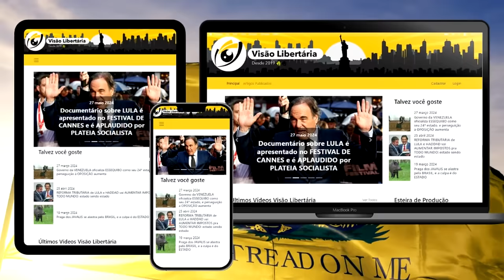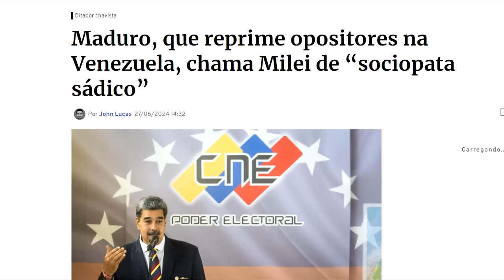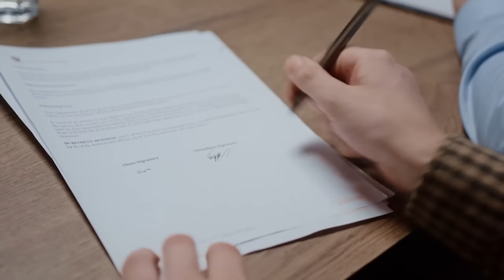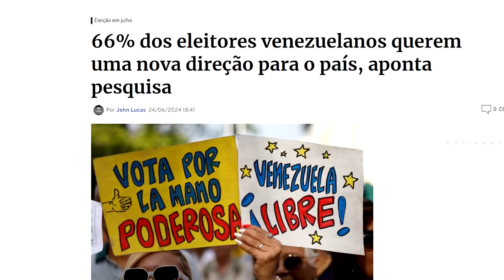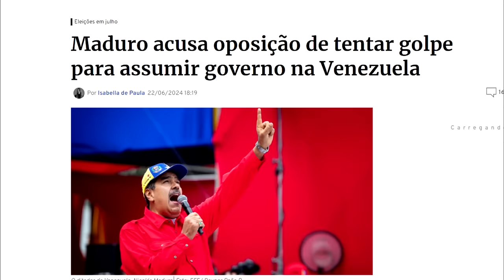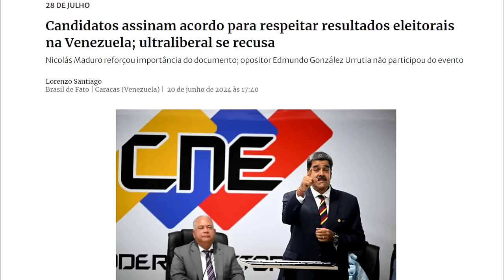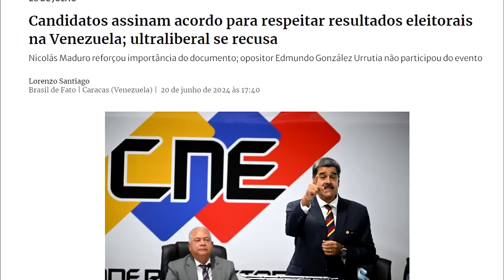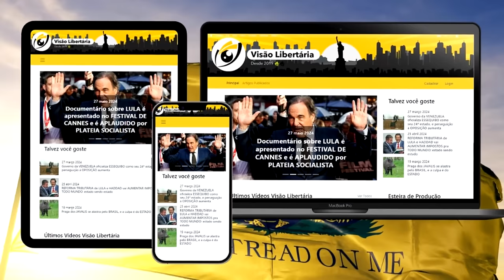MADURO aumenta REPRESSÃO na VENEZUELA em véspera de nova ELEIÇÃO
Ajude o canal:

16vmNcrA4Mvf7CaRLirAmpnjz1ZH3bWNkQ (Bitcoin)